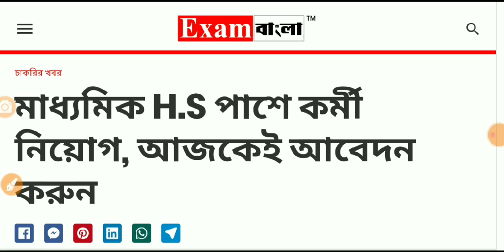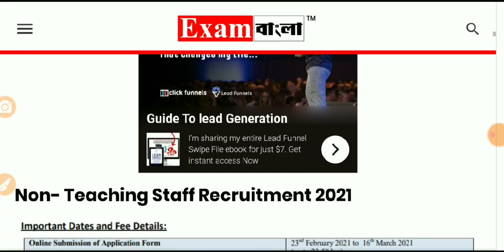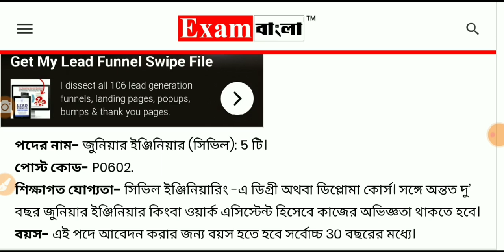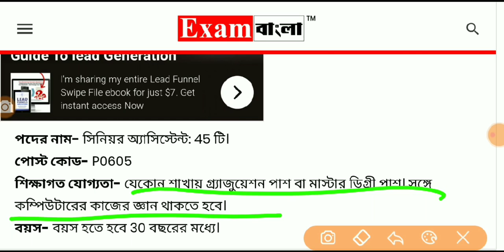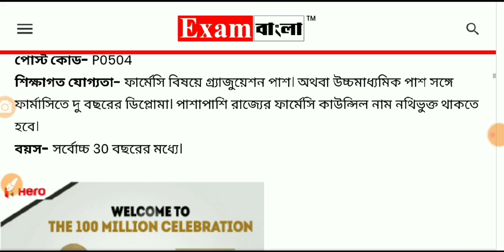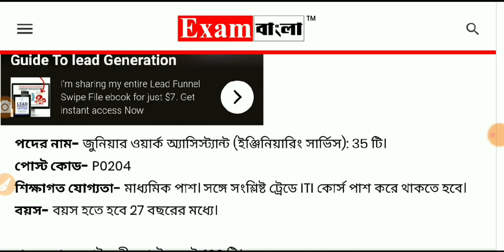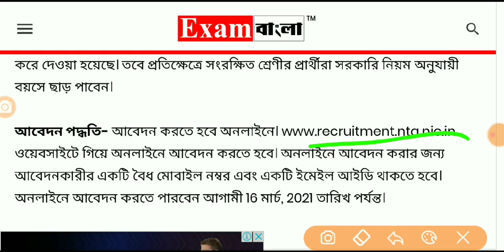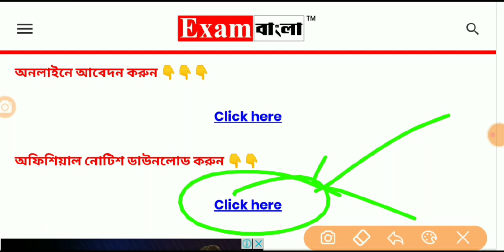Madhyamik pass permanent job West Bengal recruitment 2021 মাধ্যমিক পাশে সরকারি চাকরি